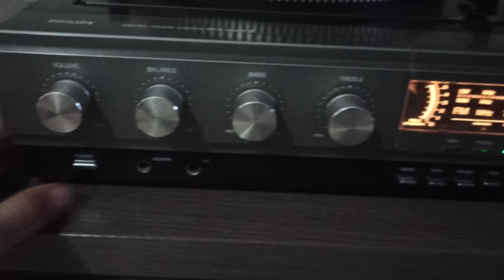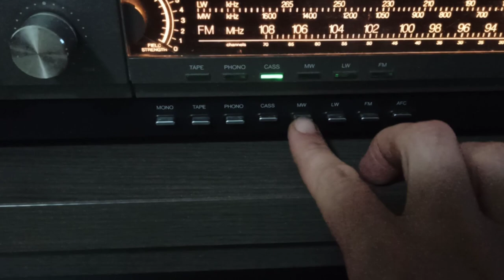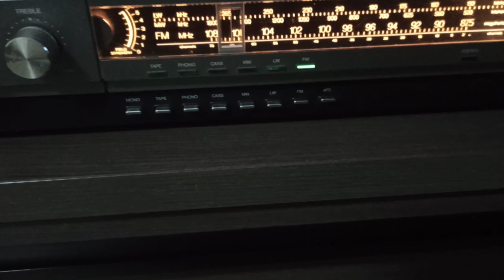Philips Stereo Music Centre Mark II